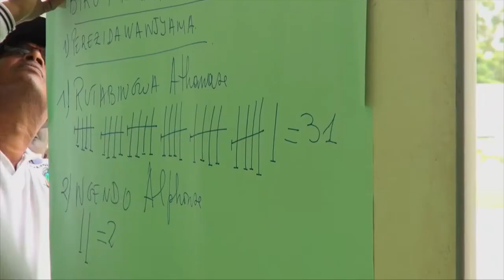Rwanda: Une dame à la tête de la Mairie de Kigali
Monique Mukaruriza a été élue maire de Kigali pour un mandat de 5 ans. Dans ses fonctions elle sera par deux vices, celui chargé des affaires économique et l’autre pour des affaires sociales et un conseil consultatif de 33 personnes.